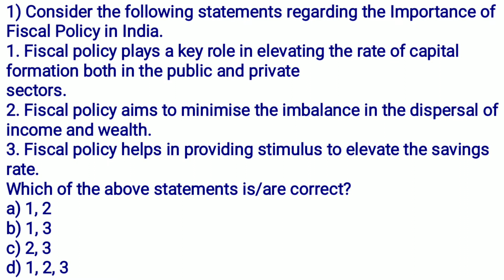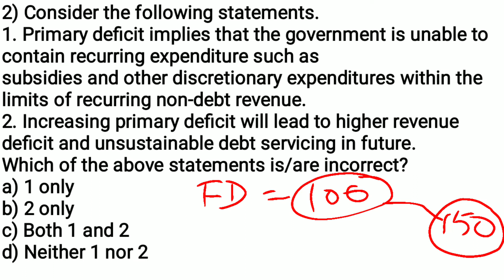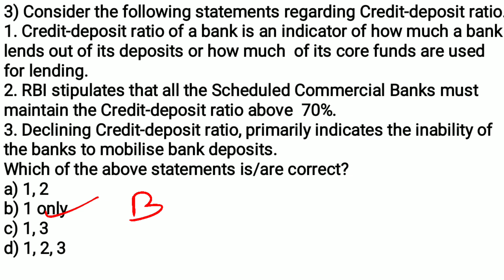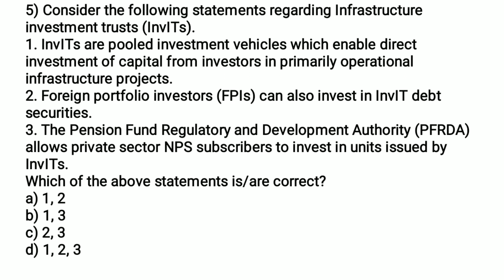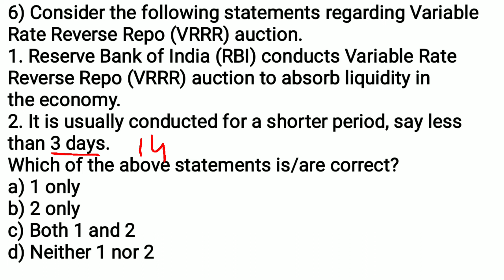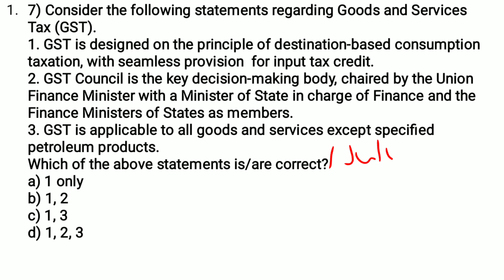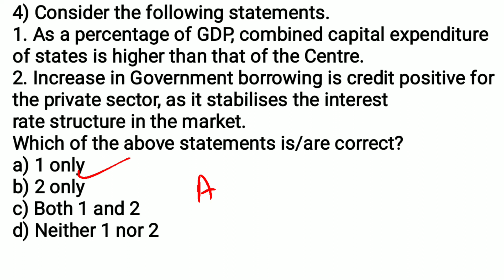Insight Economy mcq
These MCQ series helps all of you lot in understanding in concept along with MCQ's